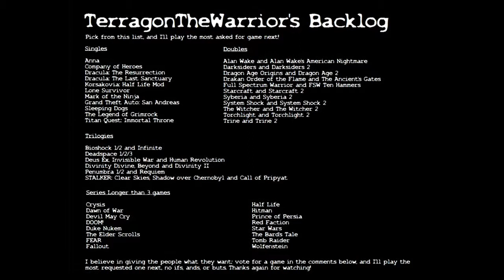DEADLIGHT - Part 1 - I'm the Poetic Type!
Hello everyone,

As promised, here's the first video in my LP of Deadlight.

I'm going to apologize straight out; I'm aware of the humming in the sound and have fixed the problem for my next series, but it will persist throughout the Deadlight one.

Once again, however, I firmly believe in continuous improvement, so the next LP will have crystal clear audio. I'm also planning on using a better video editing program than WMM if possible.